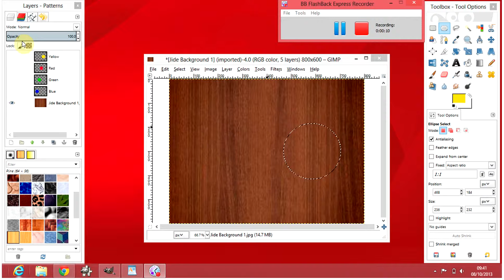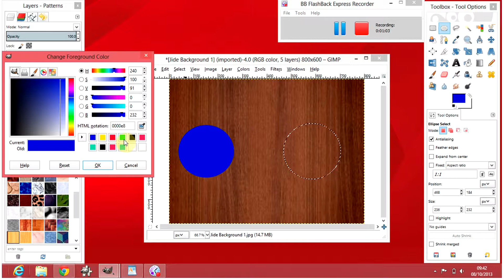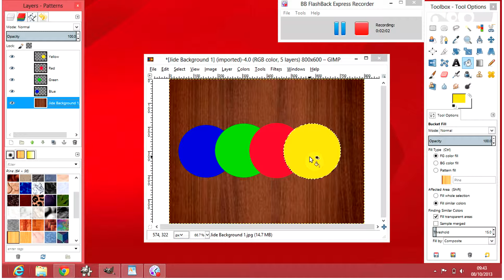Learning about Layers on Gimp